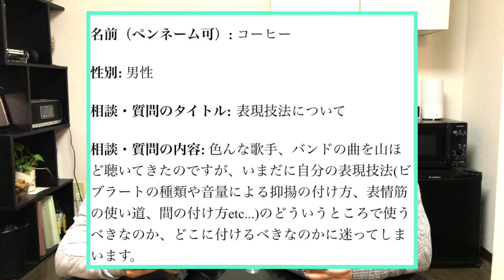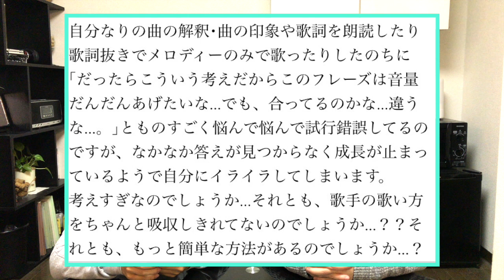【ボイトレ】表現力って、、、歌マネって、、、【発声】#228